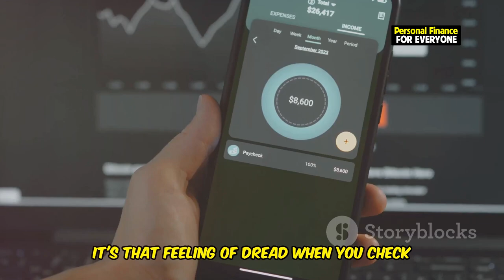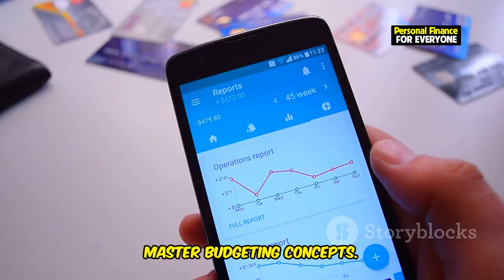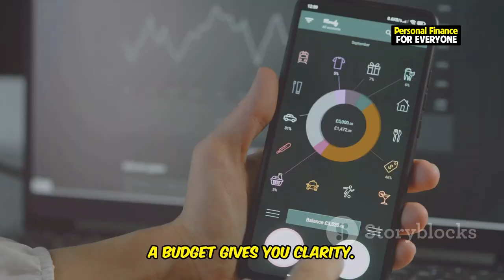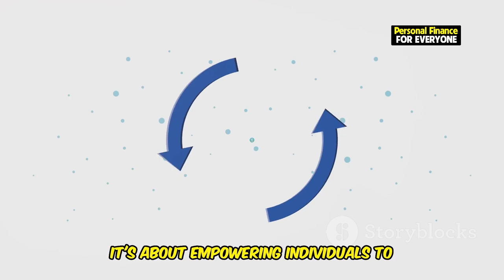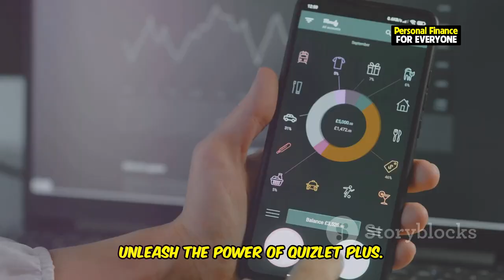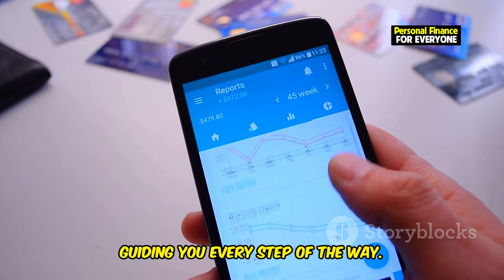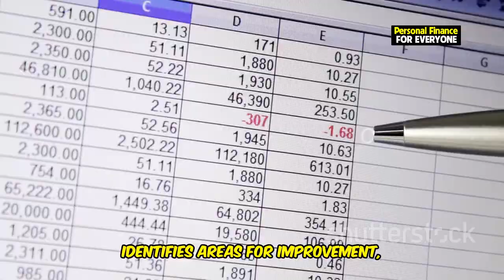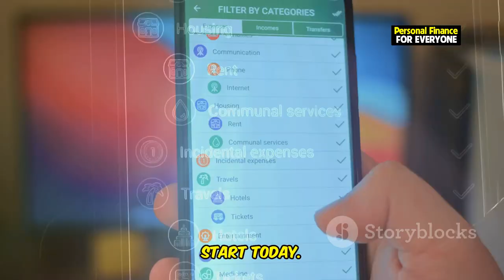What is the main purpose of a budget quizlet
Are you struggling to manage your finances or curious about how to get a job at Quizlet? In this video, we dive deep into budgeting and its main purpose, using Quizlet as a tool to make learning easier. We'll explore what it's like to work at Quizlet, including insights into working at Quizlet and how budgeting can pave the way for financial freedom and career growth. You'll learn why budgeting is as essential as knowing why each state has two senators Quizlet explains, and how a solid budget can serve as your statement of financial position.

We'll also introduce you to the features of Quizlet Plus and how a paid Quizlet account can help you master financial concepts like zero budget vs. no budget. Whether you’re using the Quizlet app for learning or just here for a Quizlet tutorial, we've got you covered! By the end, you’ll understand how to leverage Quizlet Plus to boost your skills and secure your future.

And if you’ve ever wondered about the future of AI and its role in making math and budgeting easy, we’ll explore that too—turning financial literacy into something as straightforward as math is easy, even if you’re a fan of Poppy Playtime! Whether you're preparing for a career or simply trying to understand a statement of financial position, Quizlet can guide you.

OUTLINE:
00:00:00 Drowning in Chaos, Swimming in Peace
00:02:16 Your Secret Weapon to Conquering Finances
00:02:47 Your Financial GPS
00:03:20 Real People, Real Transformations
00:05:11 Climbing the Career Ladder with Smart Spending
00:05:45 Unleash the Power of Quizlet Plus
00:06:26 Budgeting for the Future You Want
00:07:58 Mastering Your Money Mindset
00:08:54 Are You a Budget Boss?
00:09:19 The Future of Financial Freedom
00:10:00 Take Control of Your Financial Destiny